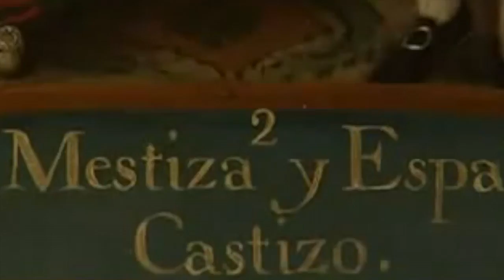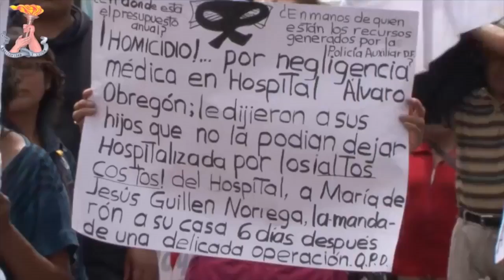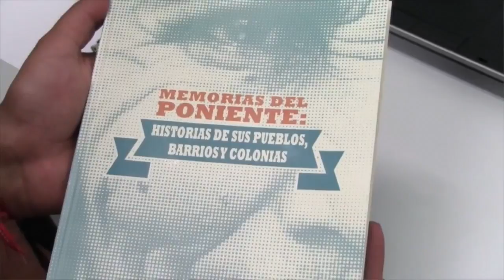Dra Akuavi Adonon La formación de alteridades en América Latina